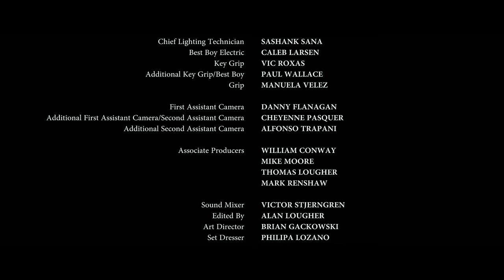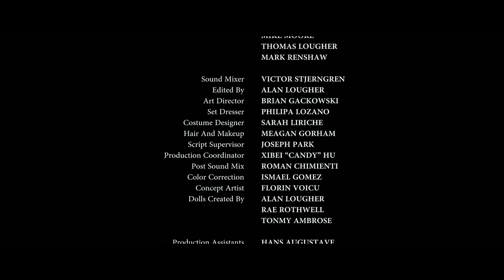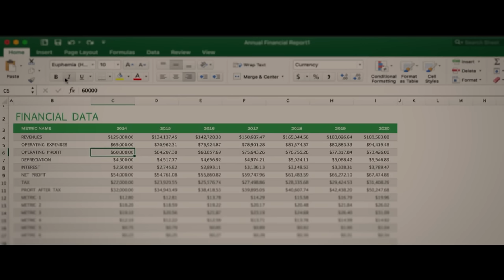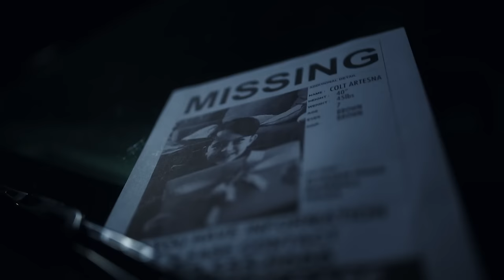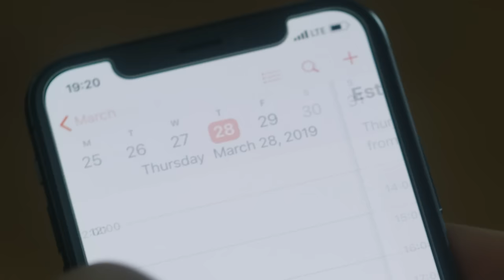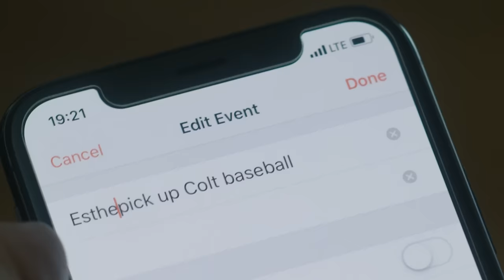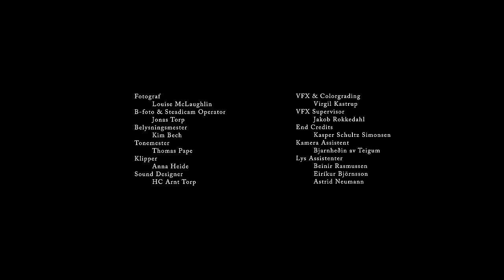The ALTER Files "Elegy of Shadows"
Sometimes we process grief in...unconventional ways. Watch the "Elegy of Shadows" ALTER anthology.

"Elegy of Shadows" Features:
THE DOLLMAKER by Al Lougher
Mirror Gaze by Josh Nadler
Grief by Brock Bodell
GUILT by Heidrik á Heygum